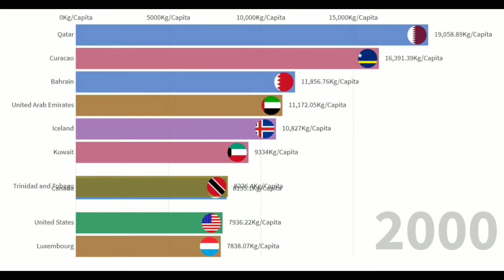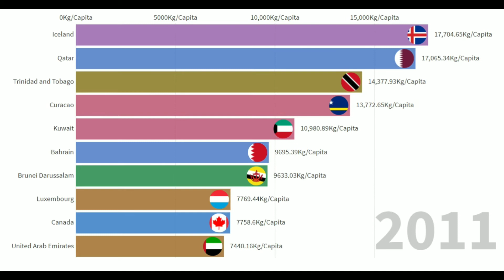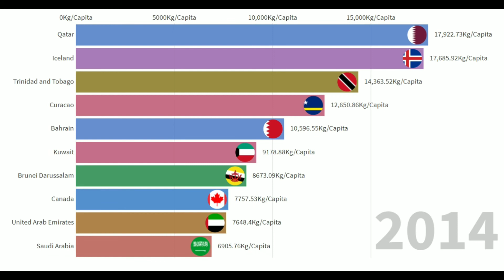Top 10 Countries with Highest Oil Consumption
Check out the Top 10 Countries with Highest Oil Consumption